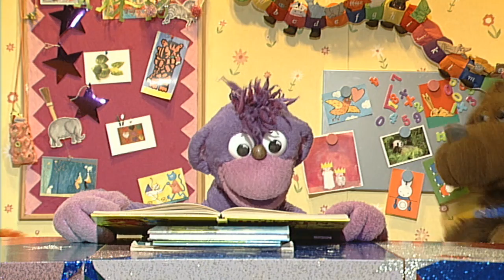The Shiny Show | Rocking Horse Maker | S2E39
Mukka has gone overexcited as usual, so Tigs and Dogsby calm him down - too much.